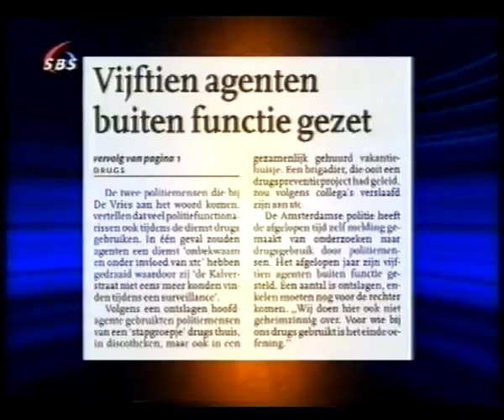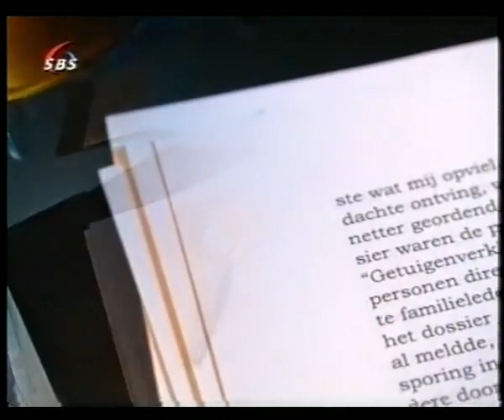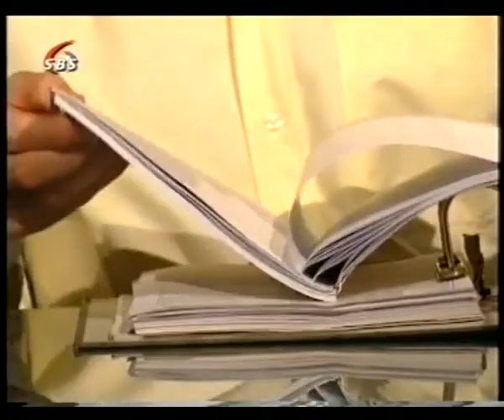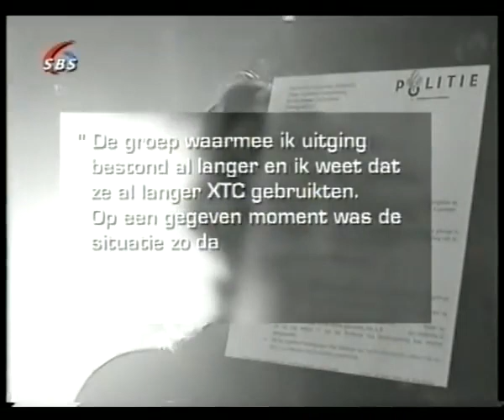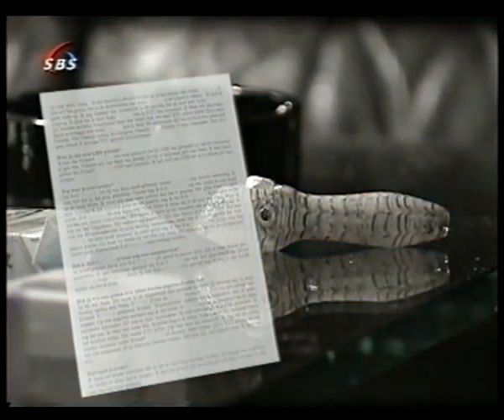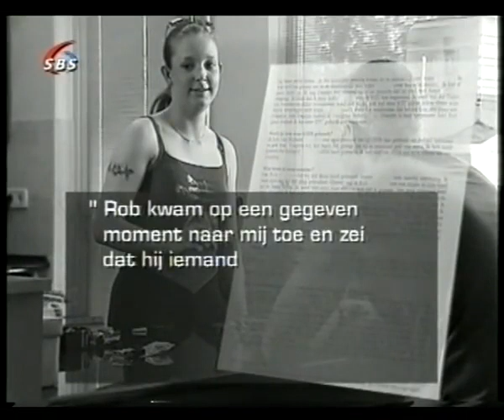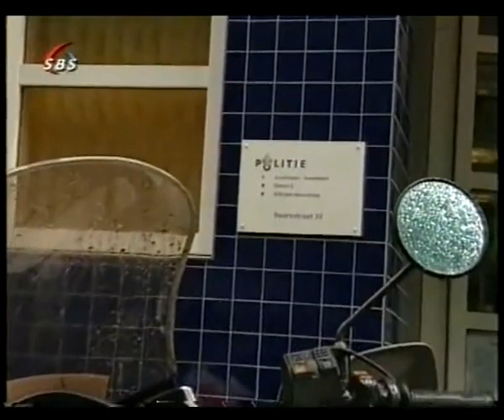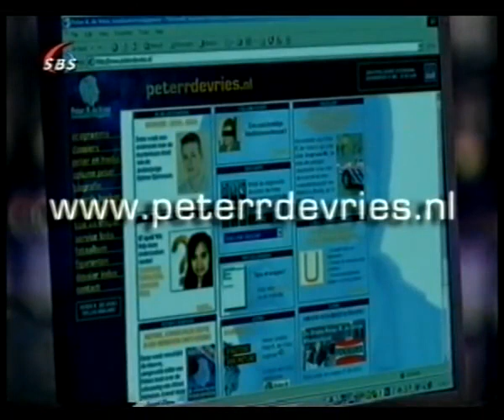Peter R de Vries - Politie slikt, snuift en dealt zelf. (misdaadverslaggever)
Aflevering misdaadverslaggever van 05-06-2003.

De eerste 16 minuten gaan over de Schiedammer park moord.
Vanaf dan vervolgd over de corruptie politie Amsterdam.

Veel kijkplezier!

suggesties? vraag gerust.